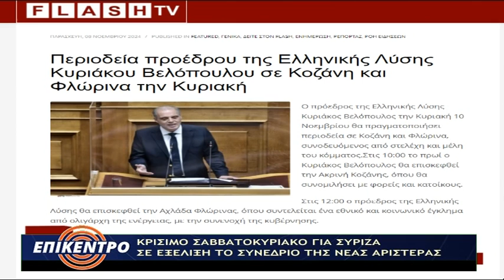Ο Λευτέρης Κουσουλης για την πολιτική επικαιρότητα